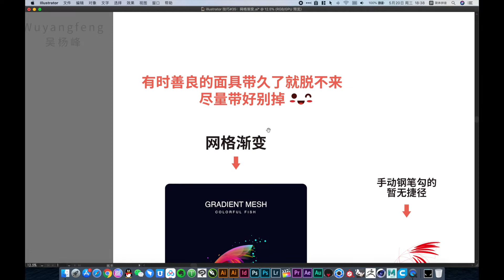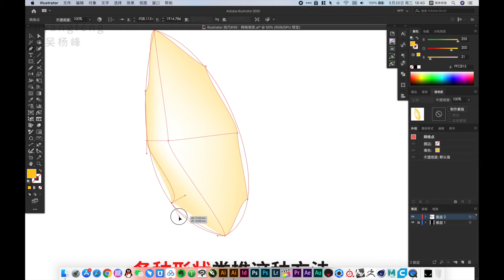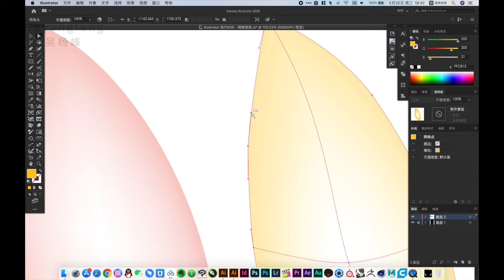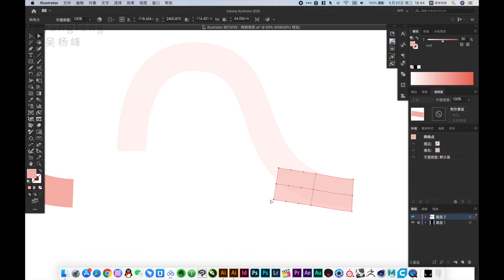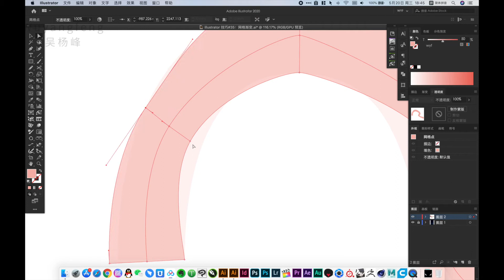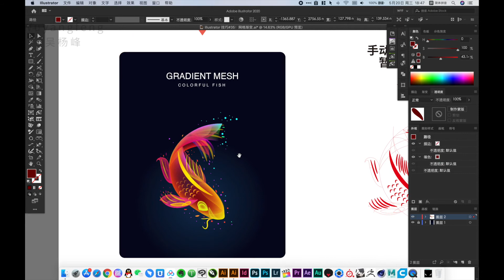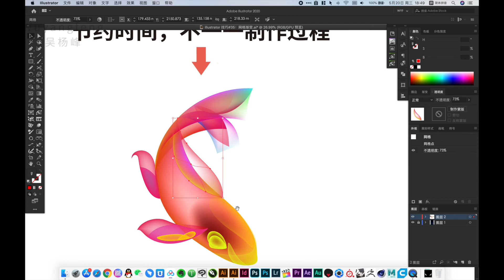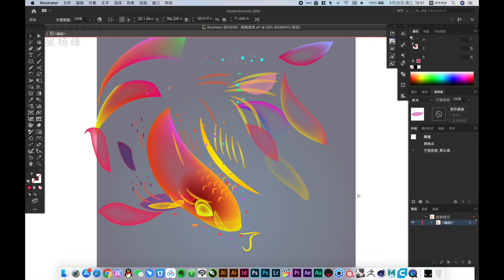mesh gradient How to use the Gradient Mesh Tool in illustrator教程｜illustrator tutorial